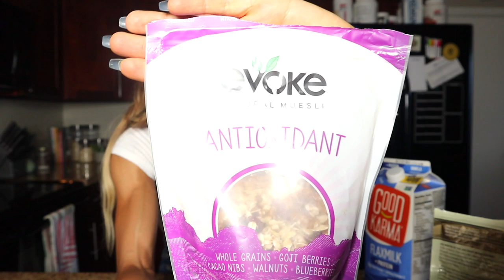Quick & Easy Pre & Post Workout Meal!